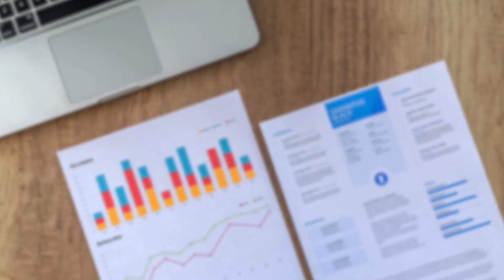IT Certifications in Business and Government: 5 Things to Look for When Choosing a Program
Get a $100 Amazon gift card when you refer a friend

If you're an IT professional, one of the best ways to prove your worth in the hiring and interview process is to have IT Certifications. They exhibit to potential employers that you are not only serious about improvement of your IT skills, but that you can potentially provide their company with value and sought after IT know how. If you're interested in getting IT Certifications, but aren't sure what the steps are, you're in the right place. In this video, we go over the things to look for when choosing programs for getting IT Certifications. We first cover the various ways in which getting IT Certifications will be worthy it for your IT career. And then we give you a guided path of where to start and what places to look into as far as getting going in the process of getting IT Certifications. So you'll have a better sense of what to look for in various programs.